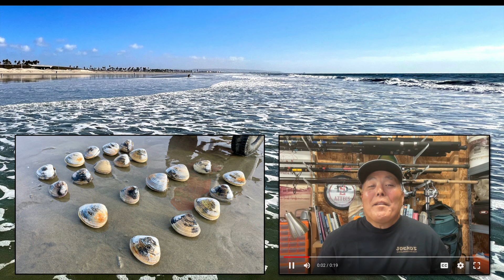When is the Best Time to Dig for Pismo Clams?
The best time to harvest Pismo clams is from late fall to late winter (months with the letter “R”). Warmer summer ocean temperatures give way to colder winter temperatures thus lessening the likelihood of red tides and chances of contracting paralytic shellfish poisoning. Clams have finished their reproductive stage of development as the offspring grow and develop to sustain future generations. Lastly, winter low tides work in favor of clammers providing better access to legal sized and bigger clams. Knowing when to dig for Pismo clams will improve chances of successfully harvesting legal sized clams.

0:00 - 0:15 Introduction
0:15 - 0:51 Old Wives Tale
0:51 -1:19 Catching & Eating Pismo Clams
1:19 - 2:34 Impact of Red Tides | Paralytic Shellfish Poisoning
2:34 - 3:41 Pismo Clam Reproduction
3:41 - 4:26 Knowing Tides to Find Pismo Clams
4:26 - 5:11 Clamming in Month's with the Letter "R"
5:11 - 5:41 Closing & Links to More Pismo Clam Videos